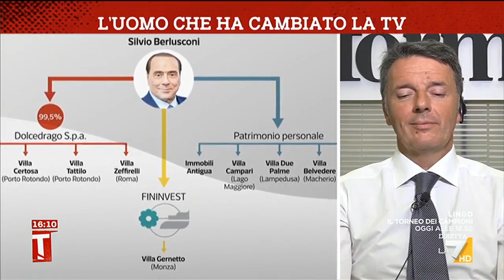Berlusconi, come verrà divisa l'eredità?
Il servizio di Silvia De Santis